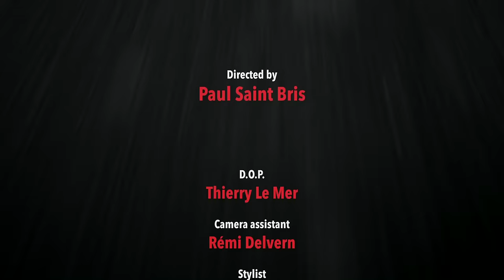CHRISTIAN LOUBOUTIN "Rouge Rutilant" SS 2016 Collection by Fashion Channel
Christian Louboutin-clad enfants terribles hit the pavement in “Rouge Rutilant,” a film by Parisian creative label Pictoresq, featuring their Spring/Summer 2016 collection.